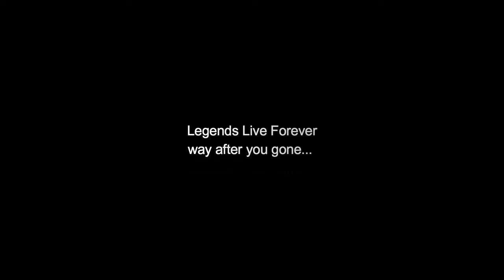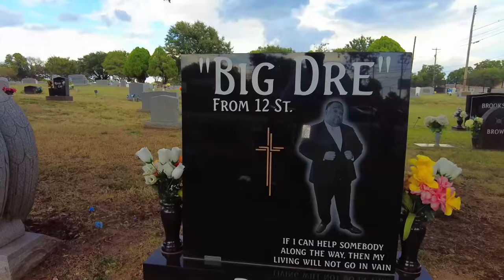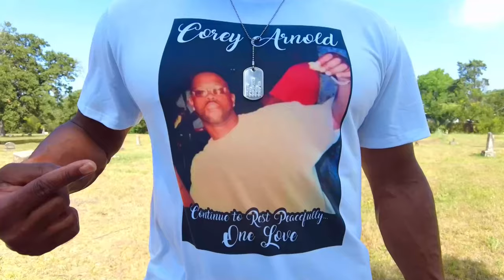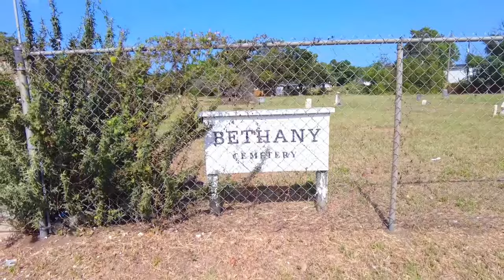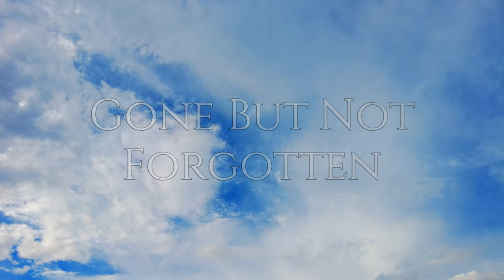Mr shorts - TO THE LIFE ft. QUIN REAL, TEFLON TONY, T MACK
FILMED BY FROZE AND SHATTERED FILMS